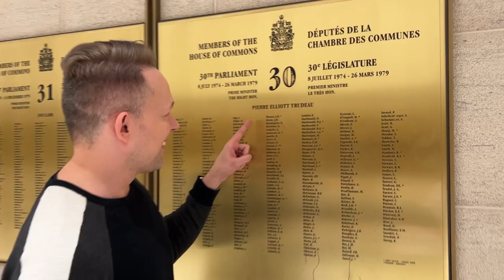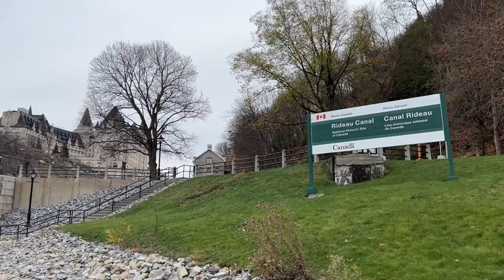We flew across the country to see a musical!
My best friend Mary and I flew from Vancouver to Ottawa to see the Canadian premiere of Pretty Woman: The Musical! We go to the premiere of each Broadway Across Canada show when it comes to Vancouver so it was extra exciting to be among the first in the country to see this one. And we spent some extra time in our nation's capital to check it out as well!

Thanks to MP Taleeb Noormohamed for getting us into Question Period. We also got a free tour of the Senate, a $10 tour of the Royal Canadian Mint, and paid $20 to get into the National Gallery - so we found plenty of interesting and inexpensive things to do while we were there!

Some of the places seen in this video include:
1:01 - Fairmont Chateau Laurier
1:33 - The Lookout Bar
2:26 - The Senate
3:23 - The House of Commons
6:17 - National Gallery of Canada
6:42 - Zoe's Restaurant
6:50 - National Arts Centre
8:21 - Royal Canadian Mint

JOSH RIMER
CANADA